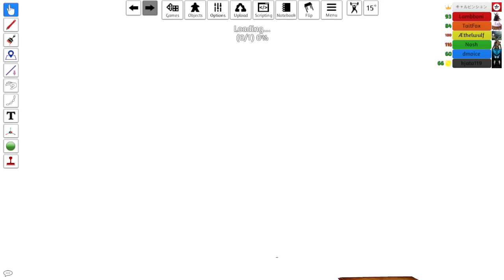The Untitled D&D Campaign - Consideration Is Key - Session 36 - Part B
◄ Get Tabletop Simulator ►
Tabletop Simulator is an awesome program that allows to simulate real life on the computer! This is how we are accomplishing this D&D campaign. All textures and models were either found on the steam workshop or made by the group.

Not all songs below may be present in this video.